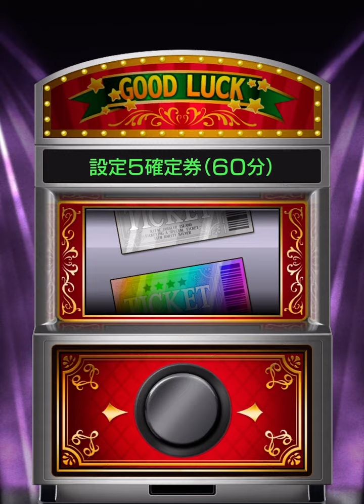チケットガチャ（赤）/TICKETRED【11回目】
ジャグラーアイランドとはスマホで遊べる無料のオンラインゲーム　裏技＆攻略情報を研究し皆様へお届けいたします　遊べる機種やアイテム、乗り物、アバターなどを基本にランクやミッションなどの情報もブログにて掲載中です。応援よろしくお願い致します。

🌟サブブログ